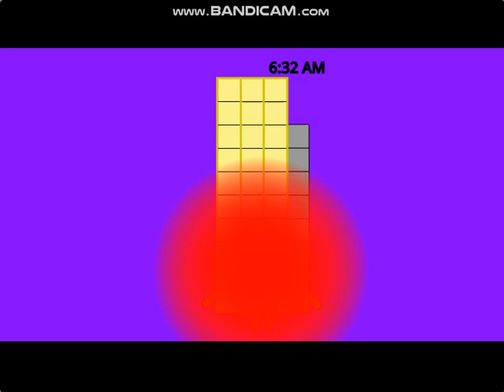Current progress on Timeblocks Band 6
It will be here soon.